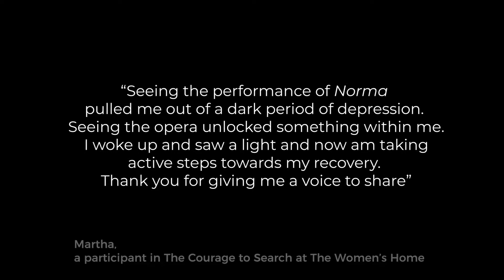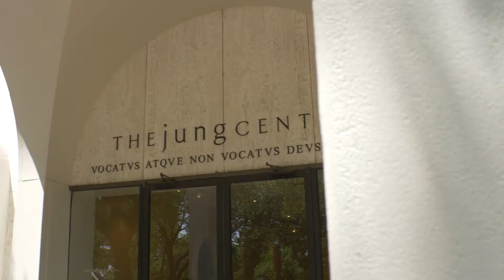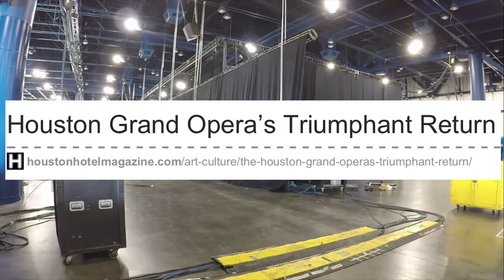Seeking the Human Spirit First Year Review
In May 2017, HGO announced Seeking the Human Spirit, a six-year multidisciplinary initiative from 2017 through 2023 that includes mainstage performances and partnerships with Houston arts and health and human services organizations designed to highlight connections between art and the human spirit. The first season’s thematic focus was “sacrifice.” After the hurricane, many audience members experienced these connections in powerful ways.